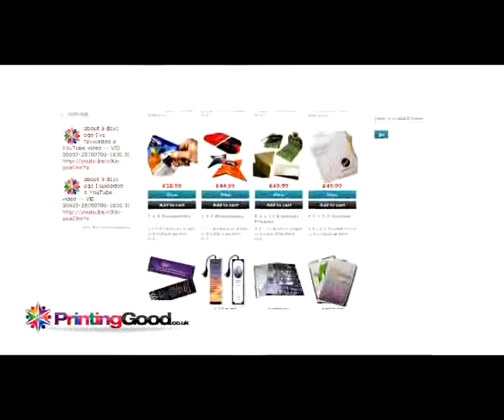Adhesive Stickers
Strong Adhesive Stickers can be customized with your own design and in any shape or size on low prices, Free Delivery in UK and Europe.